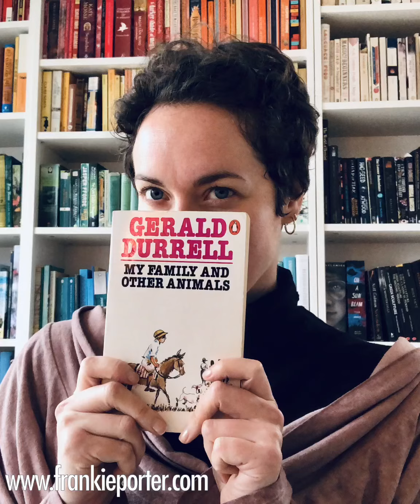LunchtimeStorytime - My Family and Other Animals, by Gerald Durrell